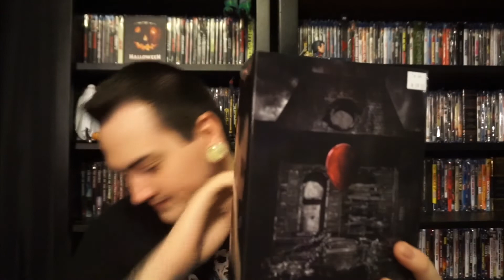400 Subscribers Contest!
Deadline is Sunday March 24
Winner will be announced Monday March 25th (evening)
Comment is worth 1 entry or you can make a video for 2 entries! Thank you all for your support!